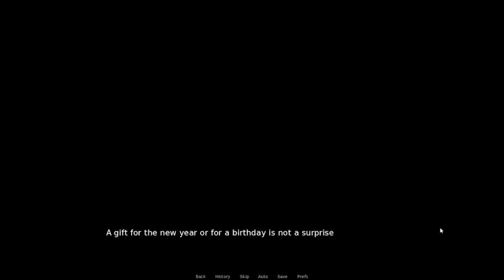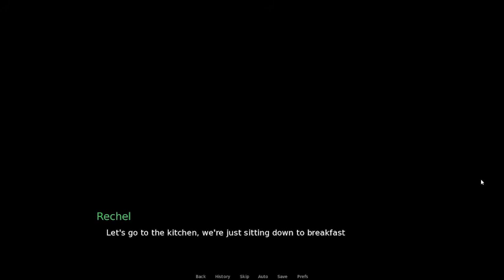Surprise [v0.2 Public] PC&Android Gameplay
Surprise